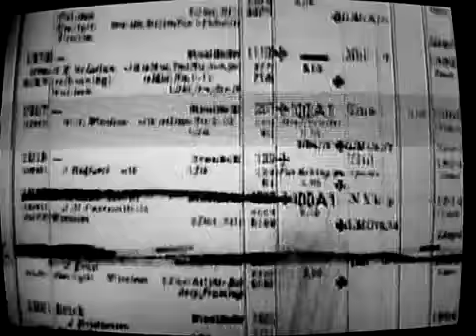World War I documentay Vol1- 5_9 They Sank The Lusitainia pt1